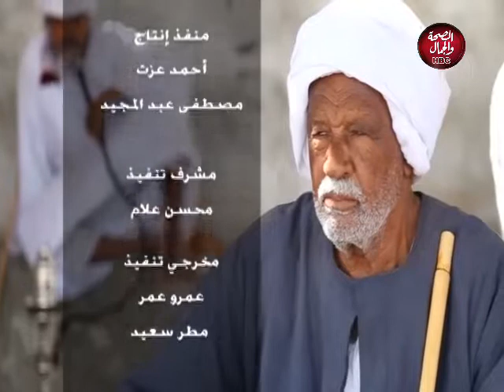حصري مع حسين | الأمن الوطني والقومي الدولي للدولة لا ينفصلان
تقديم : حسين علام
وفي ضيافته : اللواء/ فؤاد علام
المستشار/ محمد عبد الفتاح

قناة_الصحة_والجمال# برامجنا